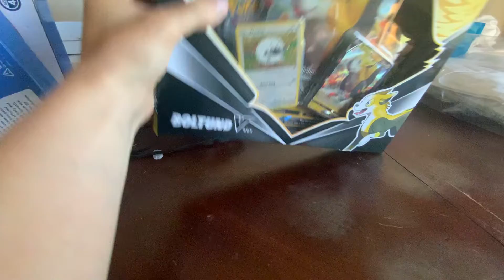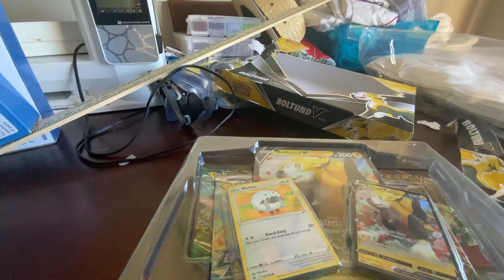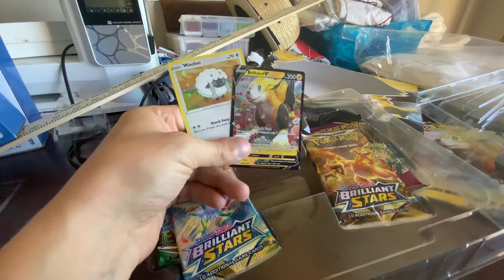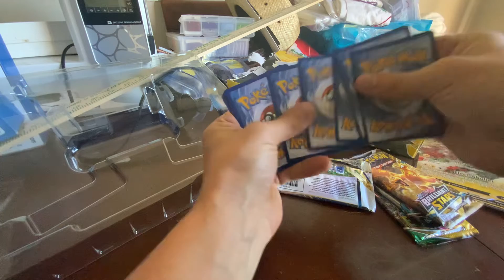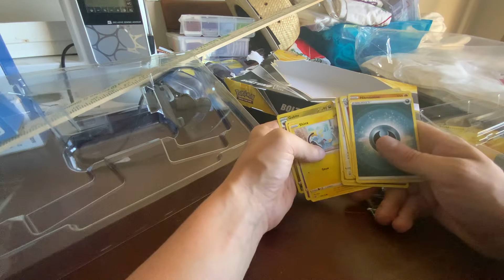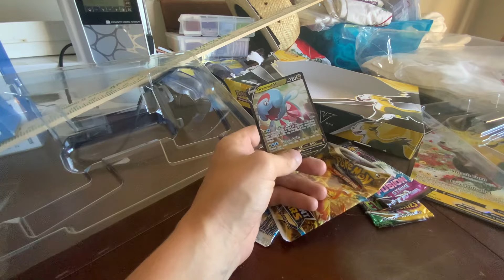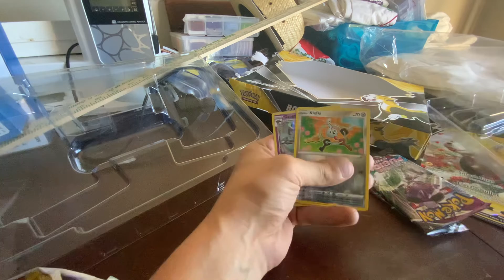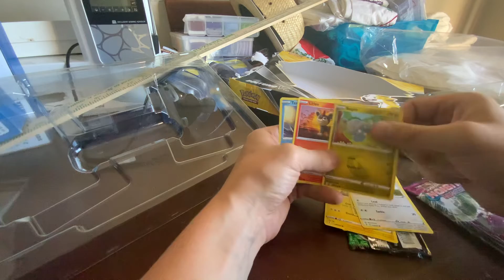Boltund v box